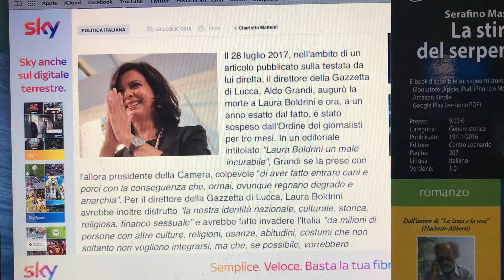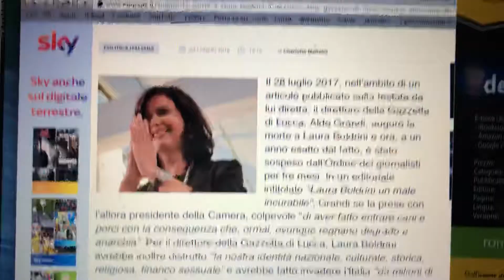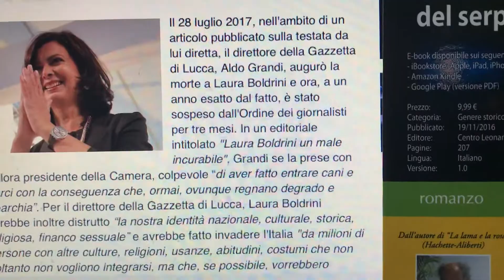LAURA BOLDRINI LA MORTE NON LA SI AUGURA A NESSUNO